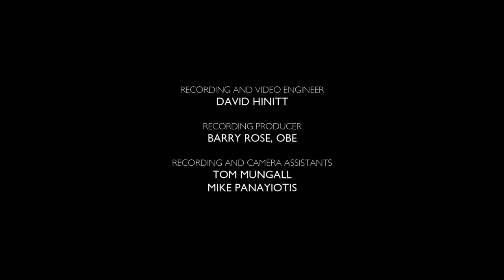The Oxen - Jonathan Rathbone - Wells Cathedral Choir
Wells Cathedral Choir perform Jonathan Rathbone's stunning work, 'The Oxen'.
Conductor - Jeremy Cole

This piece is an extract from the 'Carols by Candlelight' virtual concert, first premiered on Sunday 20 December 2020.